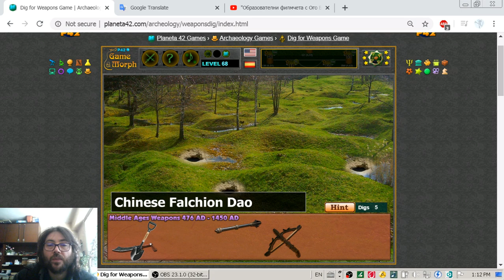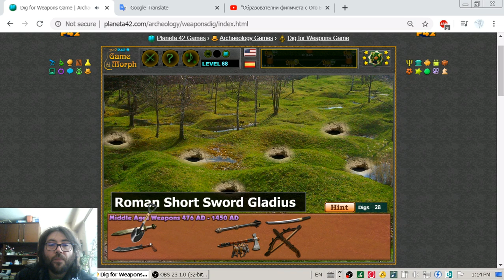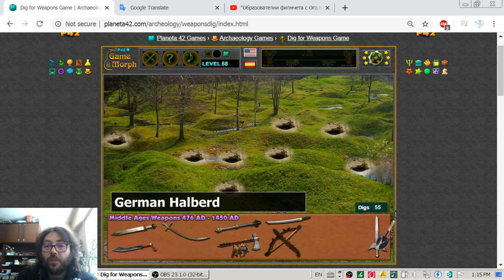Medieval Weapon - Interactive Archaeology Lesson 🏺🎥🎓 (Archive)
Fun educational video about the types of weapons in the middle ages. 11 ancient cold and ranged weapons.